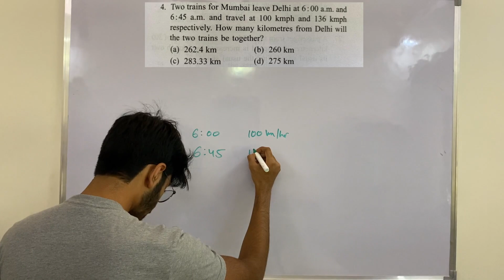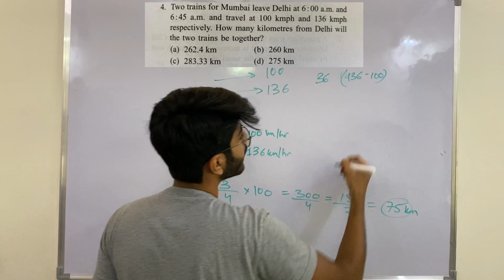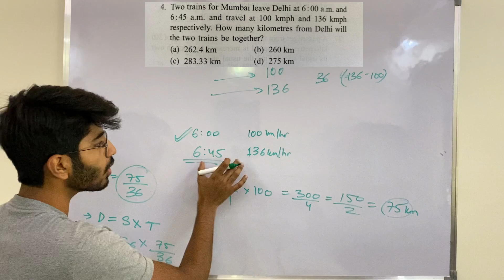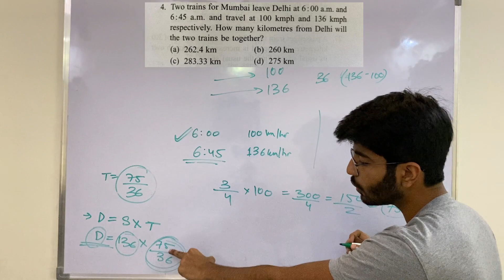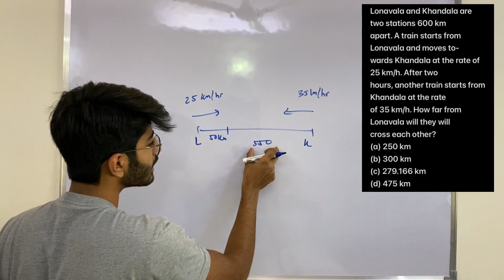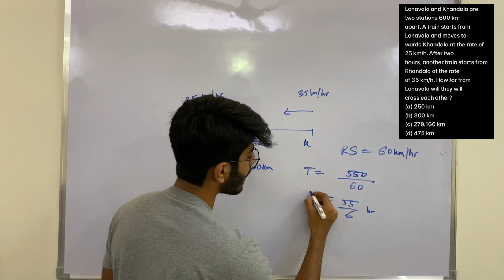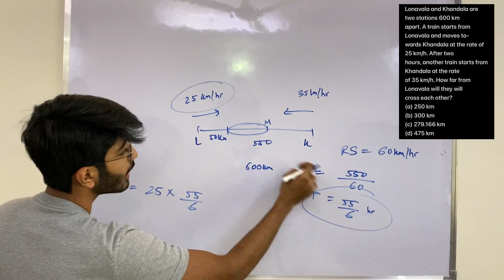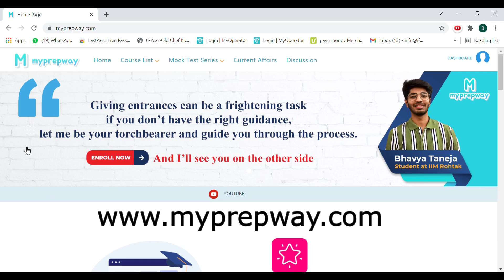Questions on relative speed | Demo video | Quantitative Ability for IPMAT/JIPMAT/DU-JAT/NPAT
visit website to buy the full course

I am an IPM student in IIM Rohtak batch 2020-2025.
On this channel I talk about entrance exam preparation of exams like IPMAT, JIPMAT and others.
IPMAT exam is the new future. Many IIM's are now giving students the opportunity to pursue integrated BBA+MBA 5 year program right after class 12.
These IIM's include IIM Indore, IIM Rohtak, IIM Ranchi, IIM Jammu and IIM Bodh Gaya.
On this channel we also talk about other colleges like Narsee Monjee, Christ and Symbiosis which also offer courses like BBA.
We also talk about the admissions at the prestigious Delhi University and its related exams like CUET.
My aim is to prepare you for all the entrances after class 12.
I am from commerce with math's background and so i also cover topics related to commerce on this channel.